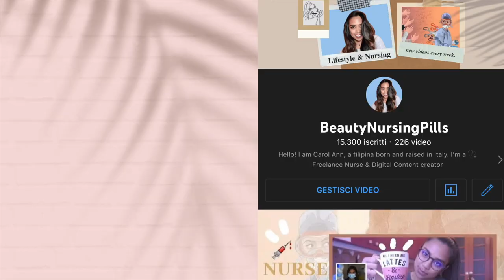💸APRIRE PARTITA IVA: Esperienza da infermiere LIBERO professionista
Buon Lunedì a tutti! Finalmente ecco qui il video tanto tano atteso da più di un anno. Vi racconto i primi passi per aprire la partita IVA e la mia esperienza!!
💡ENPAPI citato ( Da un po' di tempo si può accedere qui solo tramite SPID)
💡DOVETE OVVIAMENTE POSSEDERE UNA PEC* E' gratis con l'iscrizione all OPI!!!

Sperando di esservi stata utile, vi auguro un buon proseguimento!!
A presto,
Carol Ann

WHO AM I:
♡Name: Carol Ann
♡Date of Birth: June 9, 1992
♡Profession: Registred Nurse in Nov. 18,2020
♡Home Town: Milan, Italy
♡Nationality: Filipina/Italian